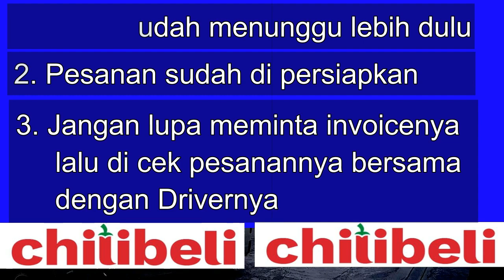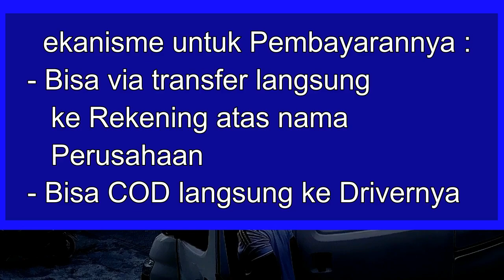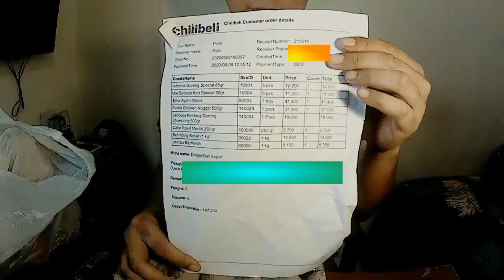CARA TERIMA BARANG DATANG DARI CHILIBELI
Untuk Sobat Newbie saya ingin berbagi informasi bahwa Chilibeli selain di JABODETABEK kini hadir di JAWA TIMUR lhoooooo.

Mungkin Sobat Newbie penasaran bagaimana cara menerima barang datang dari CHILIBELI... Berikut video bagaimana hal-hal yang harus di perhatikan pada saat menerima barang... Cekidot,,,,,,
So tunggu apa lagi?? ayo segera daftarkan diri menjadi ketua komunitas CHILIBELI di daerah anda... Jadilah yang pertama...

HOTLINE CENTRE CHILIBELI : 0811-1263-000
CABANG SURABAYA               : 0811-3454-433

Sobat Newbie bisa kirim-kirim video atau cerita apa saja ke INSTAGRAM yg ada di bawah ini, untuk nanti kita kupas tuntas di sesi Sharing bersama Sobat Newbie... Di tunggu yaaa...